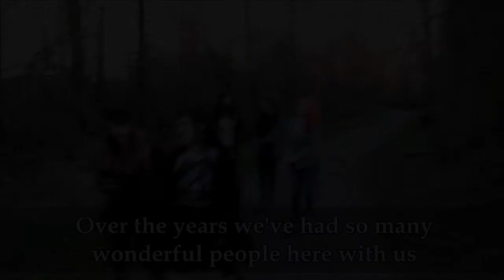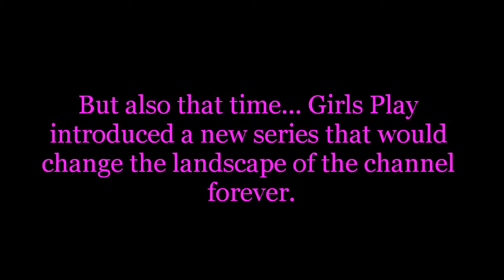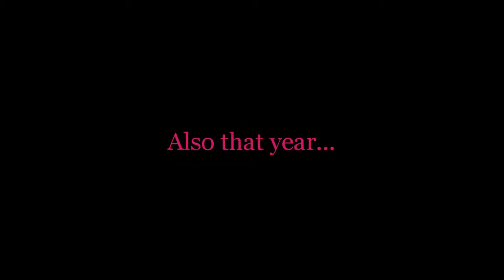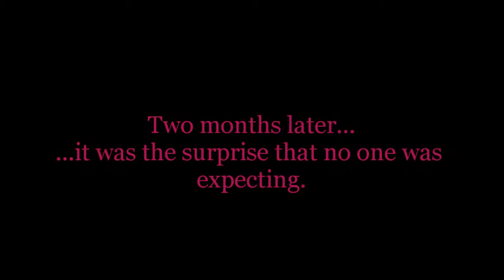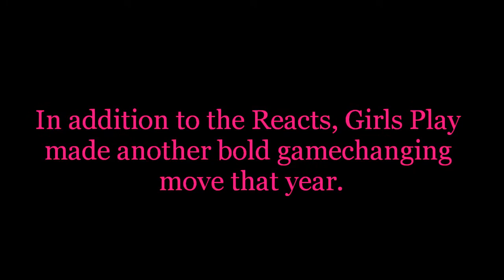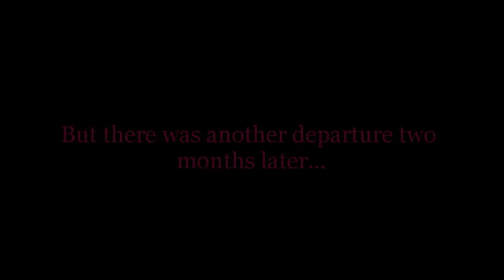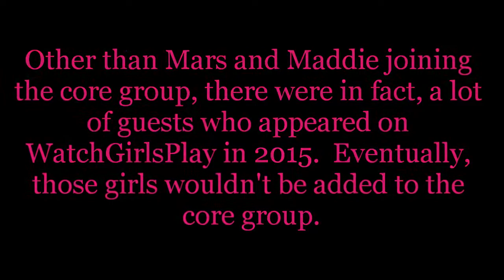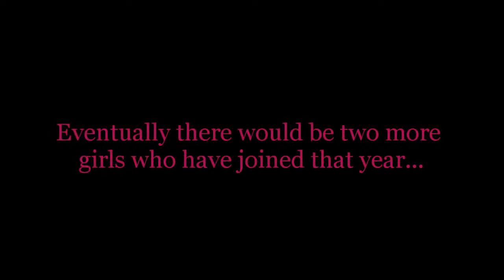Girls Play: 5 Years Strong (Episode 3: 2015)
Celebrating five years of WatchGirlsPlay.  Girls Play: 5 Years Strong is a web-miniseries consisting of five episodes dating each year except the web-miniseries finale which will consist of 2017 and the current year.